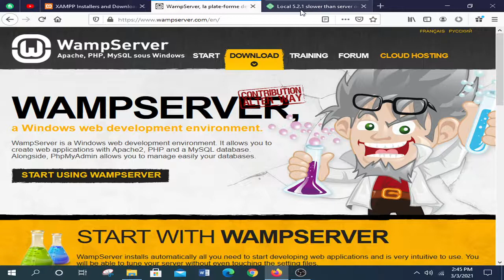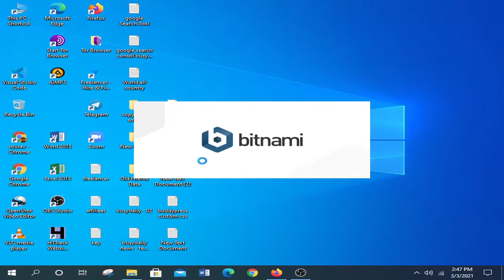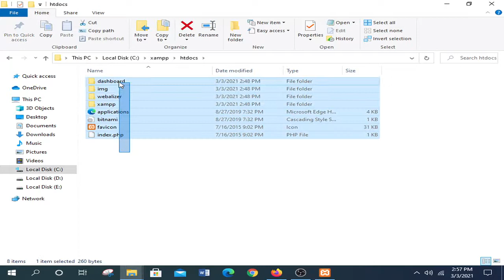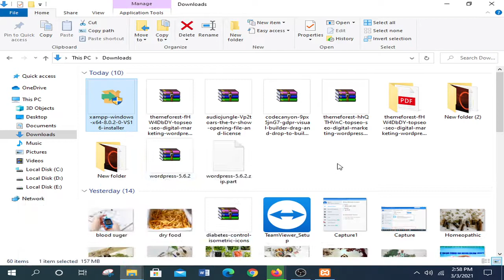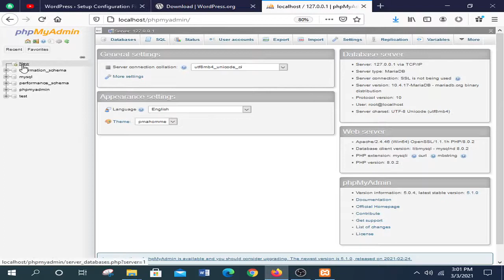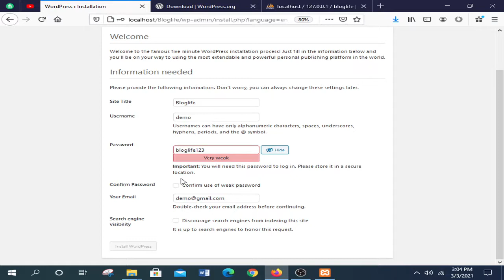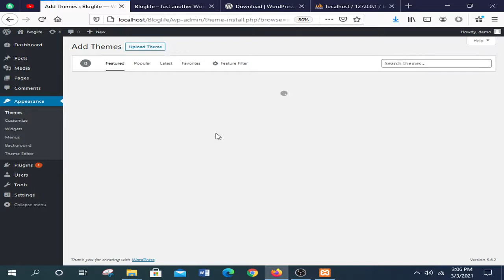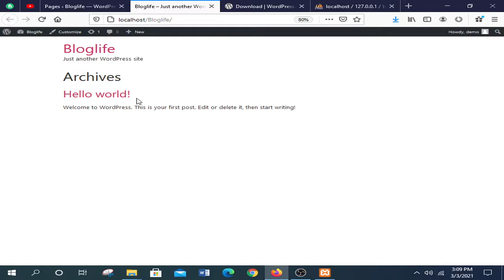কম্পিউটারকে লোকাল সার্ভার এ পরিণত করুন আর ওয়েবসাইট যত খুশি বানান।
This is where we provide advance information from WordPress Basic, such as customizing themes, plugin setup,
 adding features through extra coding, or solving minor problems. We write articles in language very easily for your convenience and support by video.

Xampp server
local server

💟If you love your video ❤️❤️❤️